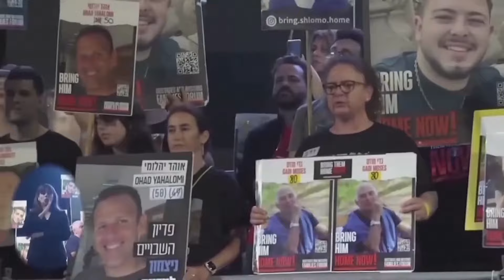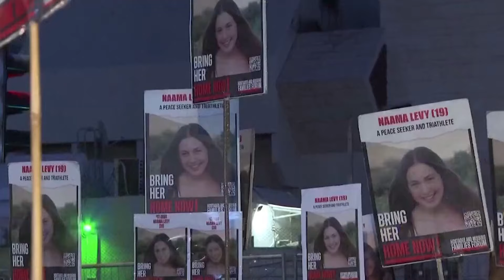Hamas accepts Egyptian-Qatari cease-fire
The Hamas militant group says it has accepted an Egyptian-Qatari cease-fire proposal to stop the seven-month war with Israel. Israeli leaders are examining the proposal, but have said it's far from meeting Israel's demands.

9NEWS (KUSA) is located in Denver, Colorado.